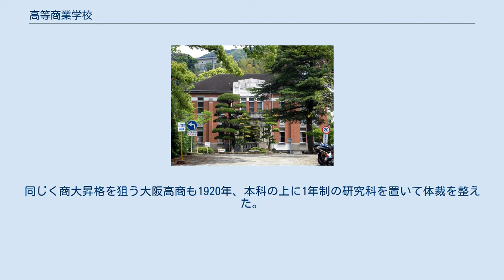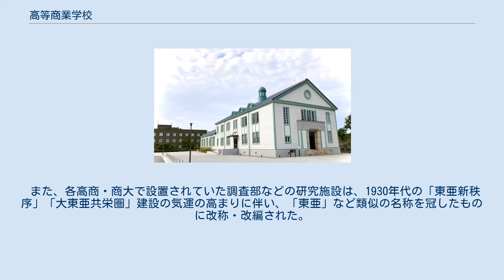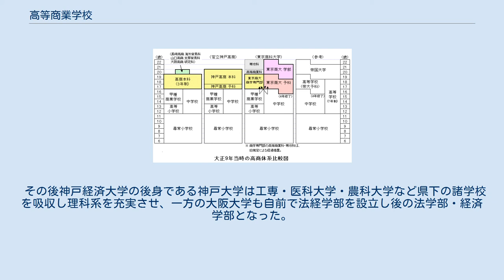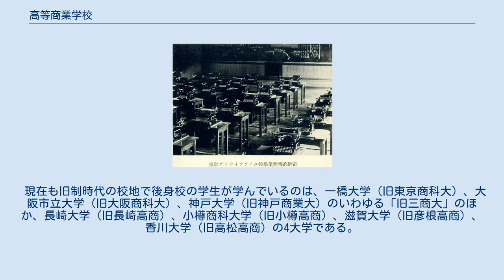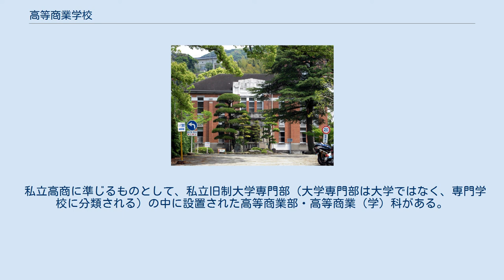高等商業学校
旧制教育機関 」 旧制高等教育機関 」 旧制専門学校 」 旧制実業専門学校 」 高等商業学校 高等商業学校（こうとうしょうぎょうがっこう）は、第二次世界大戦後に学制改革が行われるまで存在した日本の旧制専門学校（実業専門学校）のうち、商業・商学に関する高等教育機関の総称。
およびその嚆矢である東京高等商業学校の設置当初の校名。
いずれも略して高商（こうしょう）とも呼ばれる。
 旧・彦根高商講堂（現・滋賀大学経済学部講堂、2020年改修） / 現存する高等商業学校時代の建造物の一つ。
 旧・長崎高商研究館（現・長崎大学瓊林会館） / 同上。
 神戸高等商業学校（1910年頃） 高等商業学校の修業年限は、先発の東京高等商業学校、神戸高等商業学校の2校のみが例外的に4年制（予科1年・本科3年）をとり、その後設立された官立高商と市立大阪高商以降の公私立の高商はすべて3年制であった。
 東京高商はこの3年制本科に加え、これに接続する2年制の専攻部を設置、神戸高商卒業生も受け入れた。
このため予科1年・本科3年・専攻部2年の計6年が旧制高校3年・帝国大学3年の計6年に匹敵するとみなされ、専攻部卒業生にはすでに学士の称号が授与されていた（1915年になると同校は3年制官立高商の卒業生にも門戸を拡げて本科3年生として編入（この点神戸高商卒業生と異なる）、さらに1917年には大阪高商卒業生の受け入れも開始した）。
1909年には文部省がこの高商専攻部を東京帝国大学に事実上吸収する意向を示したが、これに対し、東京高商の在学生は抗議の総退学を決議し、神戸側も呼応する態度を見せた。
このため文部省は渋沢栄一の仲介もあって専攻部廃止を断念せざるを得なくなった（申酉事件）。
 東京、神戸両高商が学制上、他の官立高商よりも一段高い存在だったことは、のちにこの両校が旧制商大に昇格する最大の根拠となった。
同じく商大昇格を狙う大阪高商も1920年、本科の上に1年制の研究科を置いて体裁を整えた。
 大正9年（1920年）当時の高商体系比較図 タイプライティング教室（高岡高商） 台北高等商業学校 明治期には東京・神戸に続く官立高商として山口高商・長崎高商、小樽高商が設立された。
1903年 (明治36年) に専門学校令が公布され、これ以降高商は専門学校令による専門学校となった。
大正前期まではビジネスエリートを養成する商業専門教育はほぼ官立学校のみによって担われており、そのため地方の財界は、政府から莫大な設立費用を負担させられたにもかかわらず、競って官立高商を地元に誘致した。
 第一次世界大戦以降の好景気を受け、高等教育機関の拡充政策が進められることになった。
1918年（大正7年）原敬内閣の下で「高等諸学校創設及拡張計画」が、4450万円の莫大な追加予算を伴って帝国議会に提出され可決された。
その計画では大正8年から6年計画で、官立高等学校10校、官立高等工業学校6校、官立高等農業学校4校、官立高等商業学校7校、外国語学校1校、薬学専門学校1校の新設、帝国大学4学部の設置、医科大学5校の昇格、商科大学1校の昇格であり、その後この計画はほぼ実現された。
その結果、1920年-1929年に東京高商は東京商科大学へ、続いて大阪高商・神戸高商は大阪商科大学および神戸商業大学へと、大学令による大学に昇格し、官立高商も1920年-1924年に国内で8校が新設された。
この結果、1920年代末までに官公立の高商・商科大（商業大）は、北海道・東北地方・中国地方・四国地方で官立高商各1校、中部地方・九州地方で官立高商各2校、近畿地方では官立では高商2校・商大1校、公立では高商・商大各1校、関東地方では官立では高商・商大各1校、公立高商1校が出揃った。
大倉高商や松山高商などの私立高商の新設も次第に進んだ。
一方で帝国大学においても1919年に東京帝大・京都帝大で経済学部が法学部から独立する形で設置された。
 この時期にはまた、アジアを初めとする海外市場への進出が拡大されたことを背景に、貿易・移民業務など海外活動の実務家に対する社会的需要も高まった。
1929年には山口・長崎・横浜の3高商において中国・南洋・南米貿易従事者養成のための特別課程「貿易別科」が設置された。
山口を始めとするいくつかの高商は、中国大陸などへの修学旅行を制度化していた。
また各地の商品を学外にも広く公開する陳列室を設けたり、移植民問題についての展覧会を開催した高商...